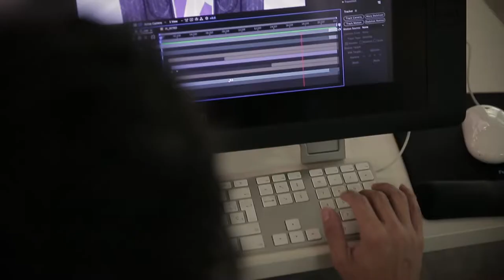The School of Salamanca Interview - Sign up: salamanca.ufm.edu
The School of Salamanca is a MOOC offered by Universidad Francisco Marroquín that consists of five chapters. An overview of the School of Salamanca, the main intellectual current of early modern Spain. The online course consists of three main chapters on the school’s contributions to Human Rights, Politics, and Economics, plus an introduction, a conclusion, and brief chapters on the school’s founder Francisco de Vitoria and its climactic figure Juan de Mariana. Learn about the origins of the Hispanic liberal tradition as well as the scope of its fundamental influence on modern Western Civilization. Win a badge by successfully completing the activities of the course.

Credits:
New Media | UFM 2017